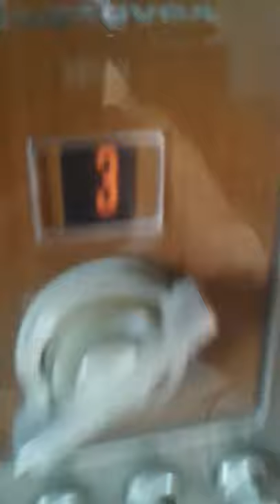Watching 1960s Godzilla on my 1969 70 s? Total automatic color magnavox